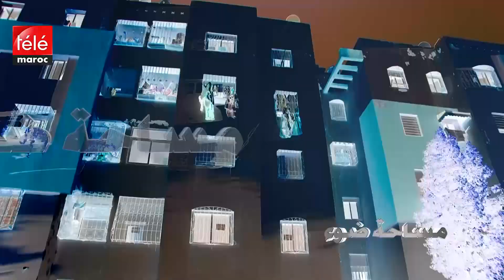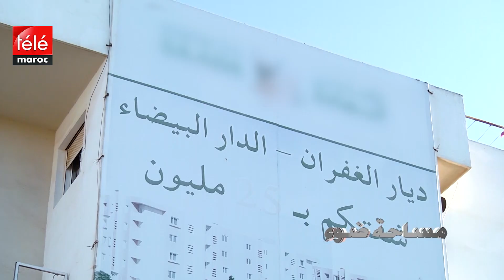مساحة ضوء: بنايات إسمنتية متهالكة محرومة من أبسط المرافق الإجتماعية، كيف ظهرت ومن المسؤول عن مآلها؟